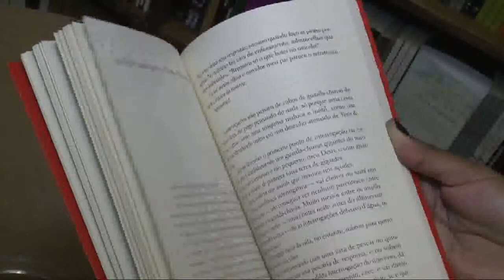big jato chico